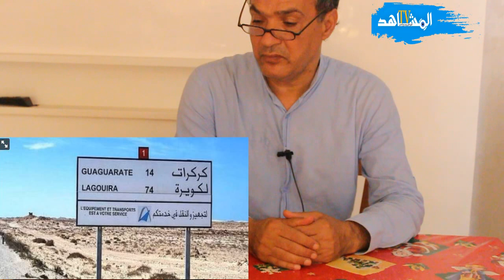افتح عينيك : عشرة أسباب خلف إقامة المغرب مراكز مراقبة في الكركرات